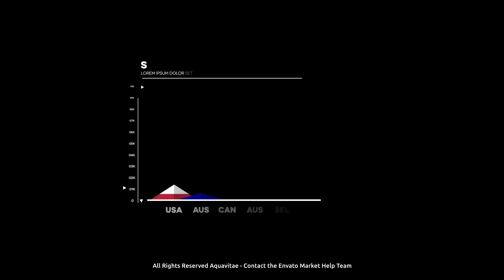Image Infographic Creator | After Effects Template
Image Infographic Creator

Template Info :-

● Circle Charts

● Horizontal Charts (Up to 7 lines) Customize the width, distance between bars and amount of bars.

● Vertical Charts (Up to 12 lines) Customize the width, height, distance between bars and amount of bars.

● Graphs (Up to 31 lines) Customize the amount of dots and distance between bars.

● People Charts

● Charts with placeholder (for Alpha Channel Images)

● Maps with Pins (Up to 10 pins) Switch off unnecessary pins using checkboxes.

● Mountain Bar Graph (Up to 7 Values)

Feature List
● Well Organized Modular Project

● Easy duration control (In & Out Marks Control)

● Full expression control

● Easily customizable

● All made with shapes – very easy to adjust sizes

● A free font link is included

● Universalized (Works with any language)

● Up to 4K resolution (3840×2160)

● Alpha Channel (place infographic charts on the your own background or video)

Project Set :- AB01

Payment Method :-
- Gpay ( Bank Transfers )
- PayTm ( India )

1)Payment should be made first , your order's download link will be delivered to you within 24 hrs. .

2)The Download link expires in 3 days from next day of delivery day .

3)There is no refund or return policy , once placed order , you can't cancel it .